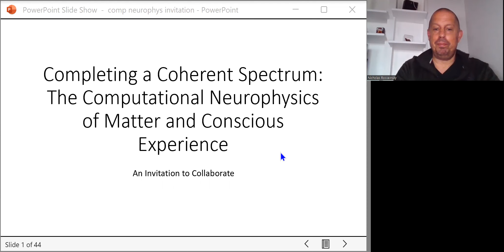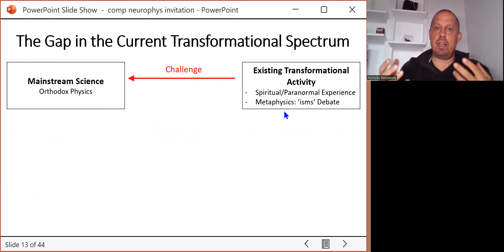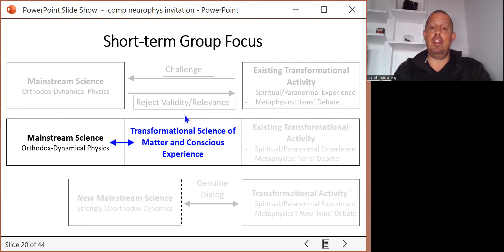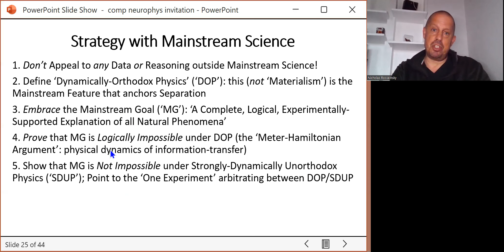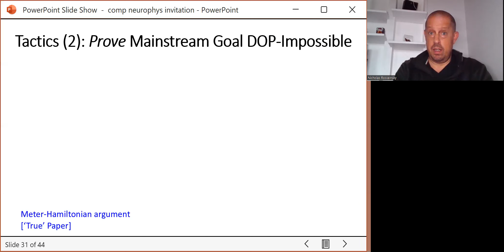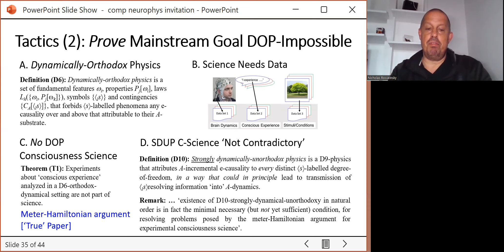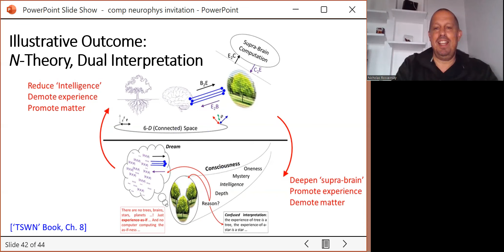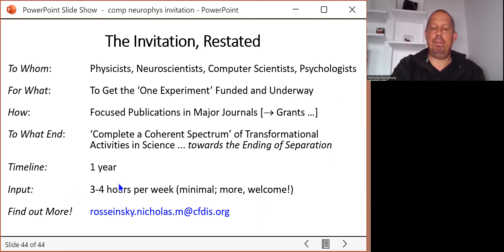Completing the Spectrum (I): An Invitation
For the past fifty years or so, transformational activity directed towards mainstream science has primarily relied on appeals to spiritual and/or paranormal experience, or metaphysical critiques of allegedly-’materialist’ scientific foundations. But this half-century of effort has led to little, if any, change.  (Fascinatingly, fifty years ago was also when science itself made its LAST major advance!)

This video invites professional scientists to participate in a new transformational initiative, doing real, rigorous science - and catalysing the NEXT major advance of science! or contact me: details on the last slide in the presentation!